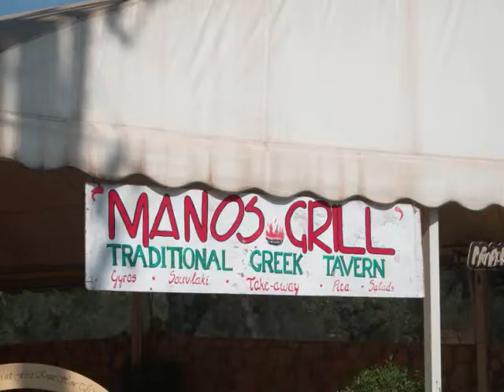zakynthos Greece May 2010